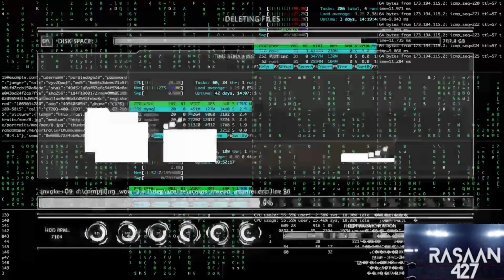Top 5 WWE Royal Rumble Matches Of All Time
wwe royalrumble wweroyalrumble johncena In this video I will be listing off my Top 5 WWE Royal Rumble Matches Of All Time.